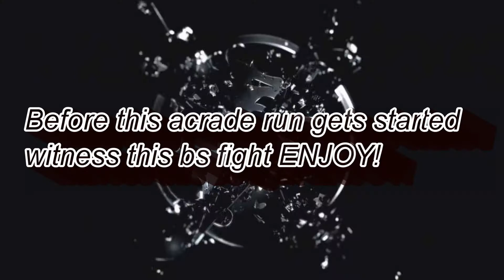Mortal Kombat Project - Tremor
When i first started doing MKP Videos Tremor was my first Kharacter that i chose so i figured that i would choose Tremor for this new layout of MKP arcade run with the MKX Announcer
No Commentary